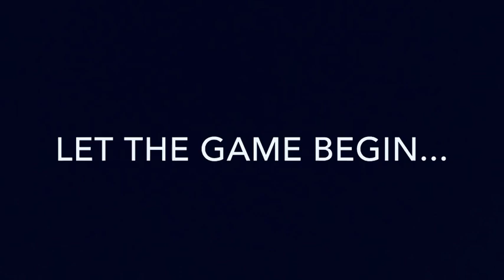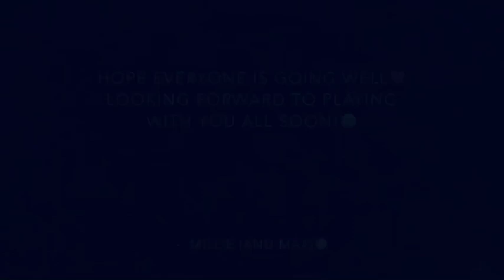Who is the best player in football? どちらがサッカーのベストプレーヤーかな？Soccer World Cup＃サッカーワールドカップ＃activedog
Both Max and Millie love soccer. Who will win in football?
愛犬マックスも美理もサッカーが大好き。どちらがサッカーで勝つでしょう？